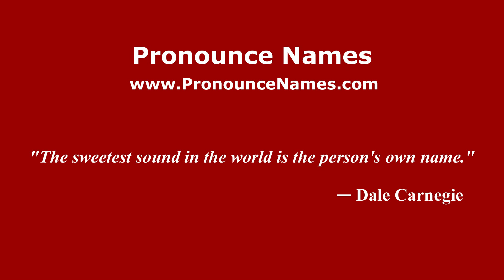How to pronounce Cacaotepec (Mexico/Mexican Spanish) - PronounceNames.com